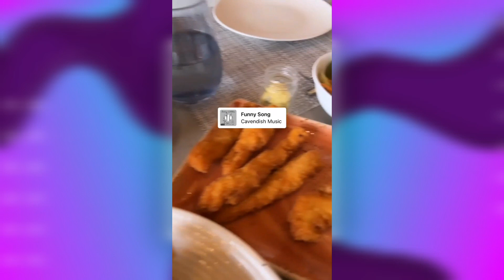Ludmilla viaja para Maldivas [PARTE 2]